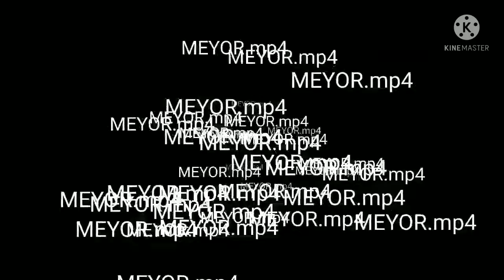o wow the. movie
mukkkhang PErA hahaha